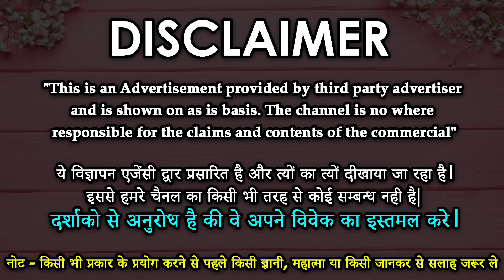किसी भी लडक़ी लड़के को करे 4 घंटे में अपने वश में,अंदर के कपड़ों से वशीकरण रात के अंधेरे में